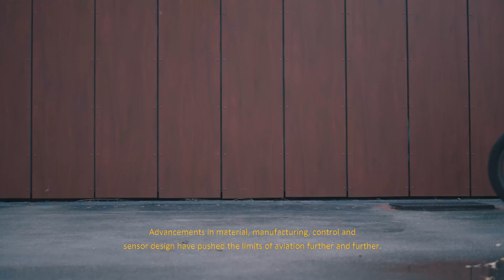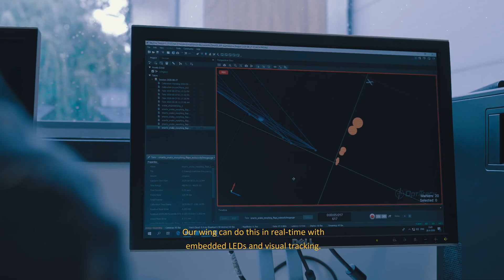SmartX-Alpha active morphing wing continuous in-flight optimisation advanced technology teaser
In this video, we present the SmatX-alpha, a fully integrated seamlessly morphing wing, capable of continuous active in-flight optimisation with state of the art actuation, control and sensor design.

This wing was designed and developed at TU Delft as a multidisciplinary effort between departments of Aerospace Structures and Computational Mechanics, Novel Aerospace Materials and Aerospace Non-Destructive Testing Laboratory.

The composite wing of the prototype was manufactured by Martin Weberschock Prototyp-Entwicklung lab together with the SmartX-team, under the excellent guidance of Martin Weberschock. This lab specializes in the development and consultation of specialized composite wing prototypes

This Hardware demonstrator has won the prestigious Hardware Competition
of the ASME 2020 Conference on Smart Materials, Adaptive Structures and Intelligent Systems and was the runner up of the best paper award